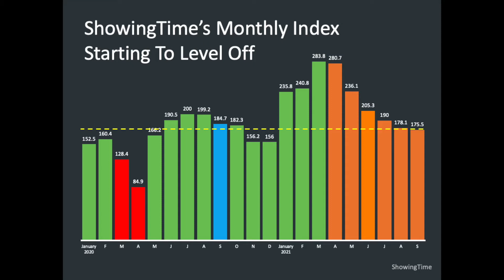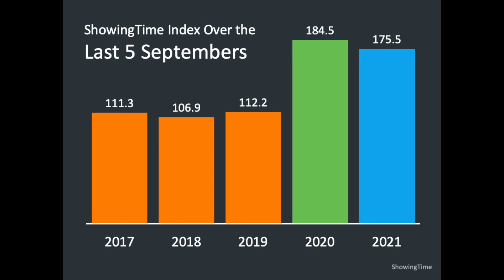Is the Housing Market Cooling?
Submit a referral and be entered to win a gift!🎁

Garrison Comstock
Garrison Team Real Estate
Greater Los Angeles Area
# 01895704